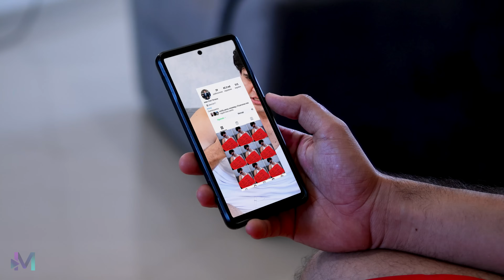Se disfrazó de sirvienta para descubrir el SECRETO de su esposo.